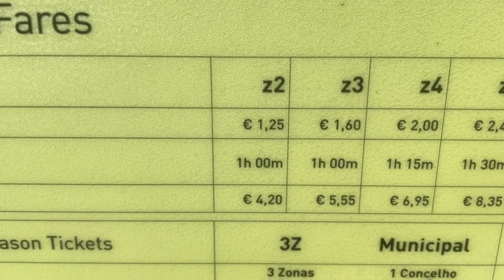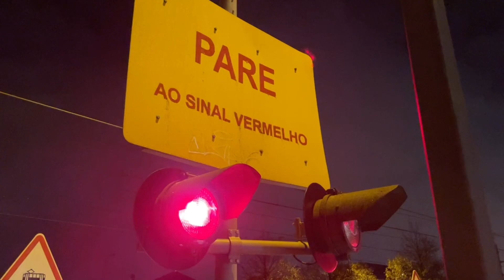Cidades com acesso ao metrô no distrito do Porto em Portugal, ELISETE BORGES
As cidades com acesso ao metrô no distrito do Porto em Portugal.
O sistema de transporte público aqui no distrito do porto inclui também o metro e nesse vídeo você vai saber por quais cidades ele passa para você poder se programar bem antes de chegar na cidade do Porto , seja como turista ou ate mesmo se você estiver vindo para morar em Portugal.
Vai saber quais os tipos de cartão andante que existe pra poder saber qual maia se encaixa com o seu perfil.
Cartão andante individual.
Cartão andante 24 horas.
Cartão andante 72 horas
Cartão andante familia.